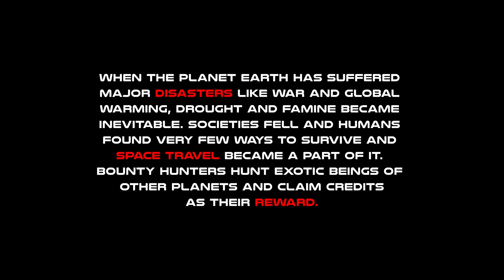New Sci-Fi Thriller: The Hunter! / Can a Hunter Survive a Sci-fi CGI 3D Adventure? /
When the planet earth has suffered
major disasters like war and global
warming, drought and famine became
inevitable. Societies fell and humans
found very few ways to survive and
space travel became a part of it.
Bounty hunters hunt exotic beings of
other planets and claim credits
as their reward.

Hey Baby Rhymes, A project to entertain Kids through fun and education. Our content is so much similar
the preschool where your kids spend time. Our Rhymes are exceptionally Rhythmic unlike others. We are
dedicated to  create a better and beautiful world for every child who are born unique and teach them
how to make the world a better place.
Here, parents can also find socially responsible videos and mental health improvement videos which are really easy to learn and excel in their life.